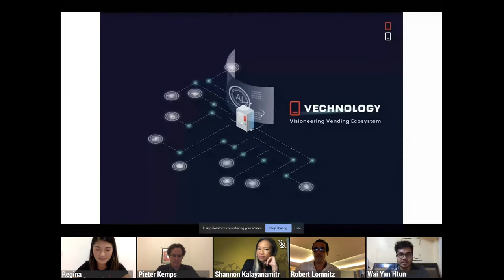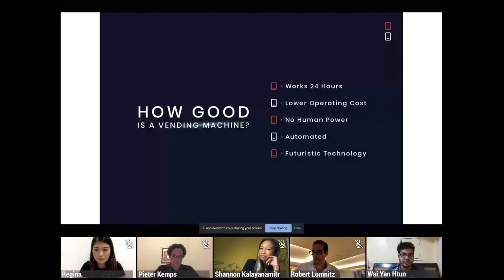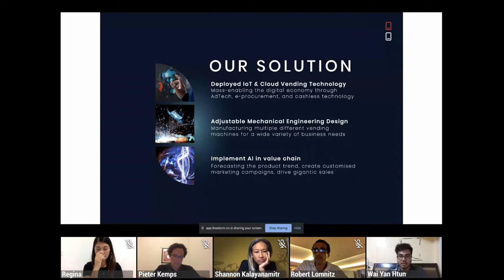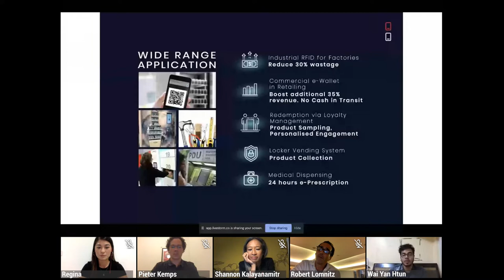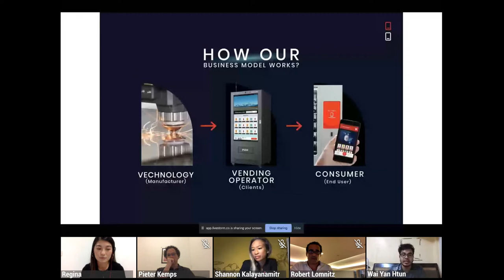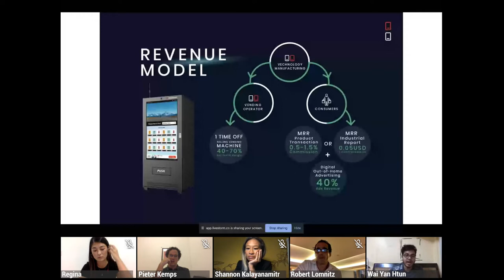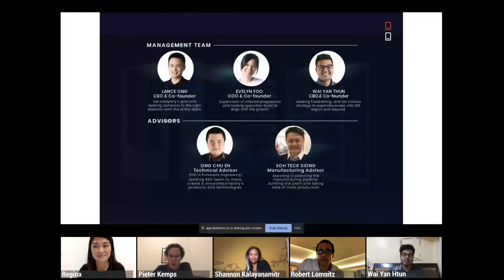[Online Event] Tech in Asia Pitch Night - Vechnology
This is a startup pitch recording of Vechnology, a Malaysia-based smart-vending machine startup, given during Tech in Asia virtual Pitch Night held on Tuesday, 28 April. Witness 6 startup finalists impress a panel of investor-judges and hundreds of participants.